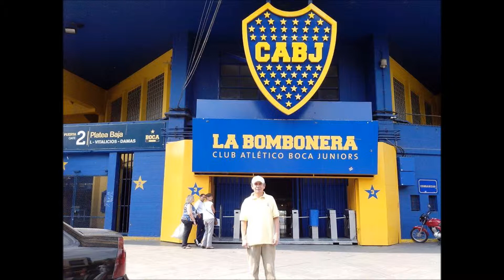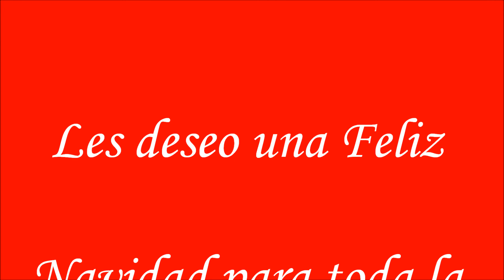Feliz Navidad a Todos y Prospero Año Nuevo